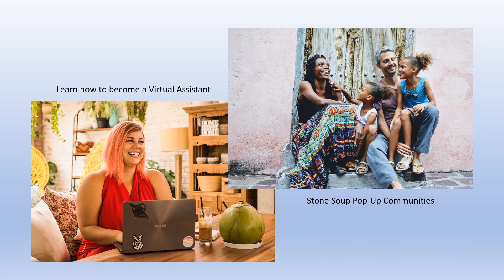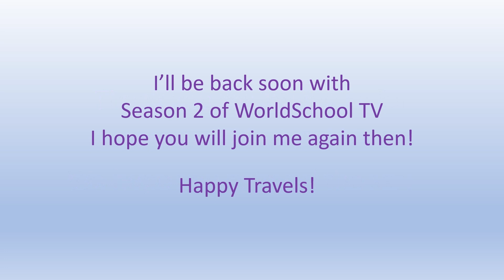WorldSchool TV Season 1 Wrap Up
Season 1 of WorldSchool TV comes to an end.

Check out what's in store for Season 2.

Links to all the Season 1 interviews in video and podcast format can be accessed